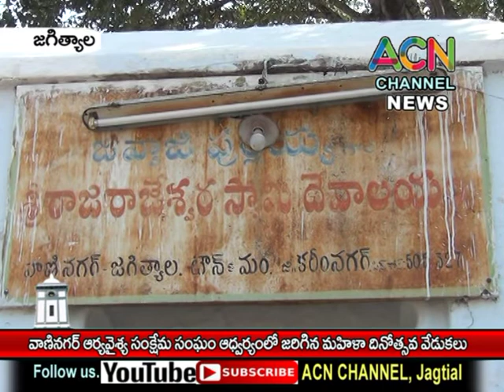జగిత్యాల : వాణినగర్ ఆర్య వైశ్య సంక్షేమ మండలి ఆధ్వర్యంలో జరిగిన మహిళా దినోత్సవ వేడుకలు